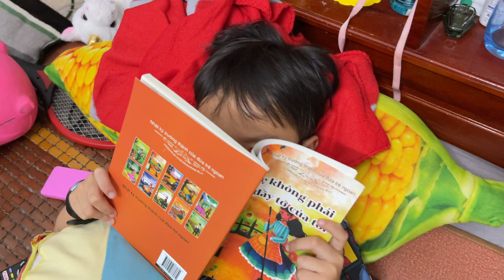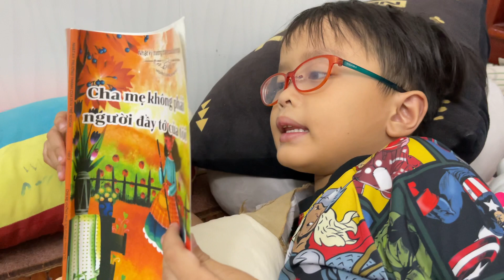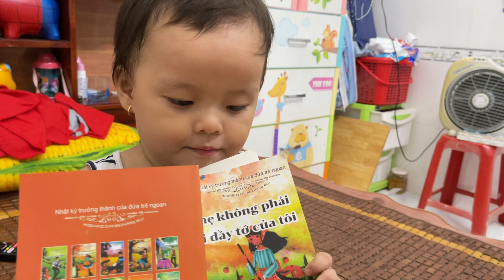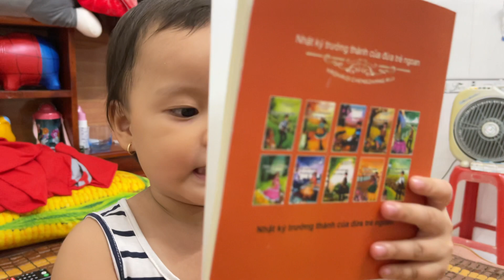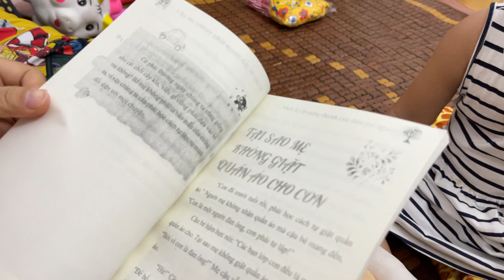Trà Sữa đọc sách...